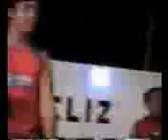la nueva imagen 2004 punitaqui